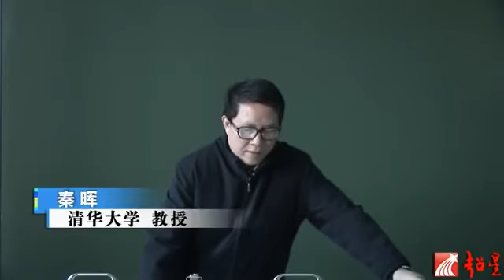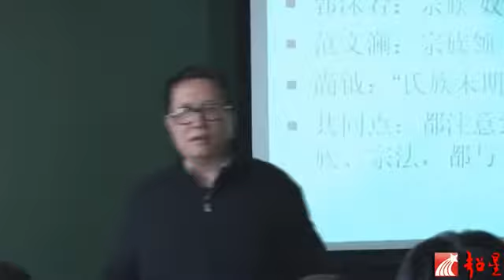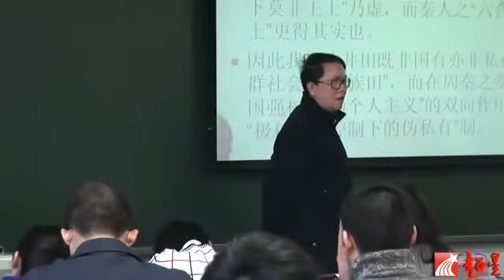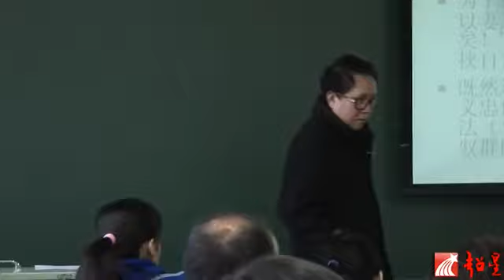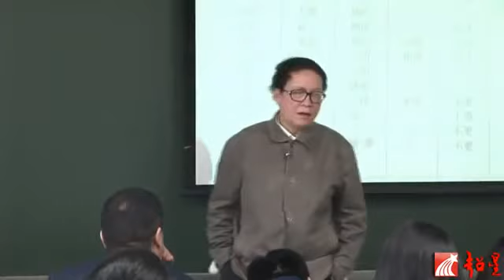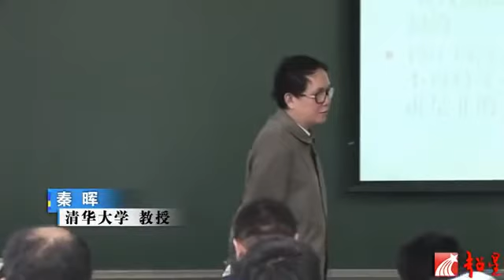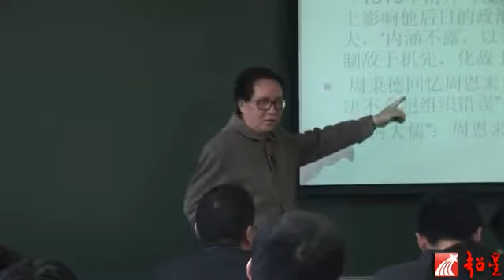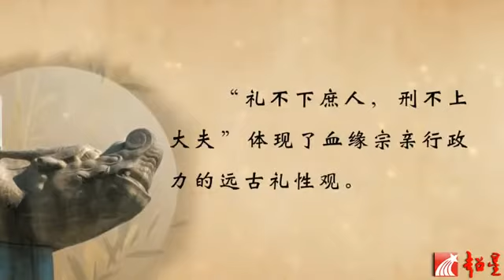秦晖 秦汉（思想变迁）史专题【完整版第一部分】